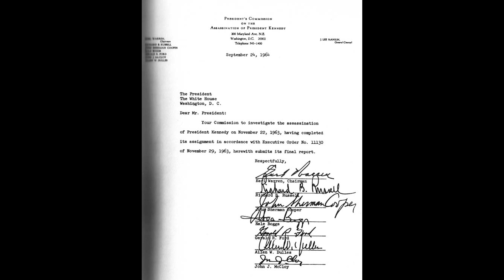"Reviewing the Warren Report" - JFK Unreleased Soundtrack John Williams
This unreleased track plays as Jim reviews the Warren Report.